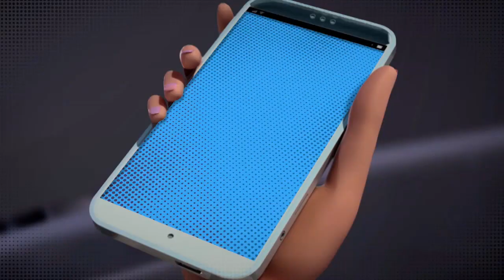Disney Channel Continuity (06/28/21)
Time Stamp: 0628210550